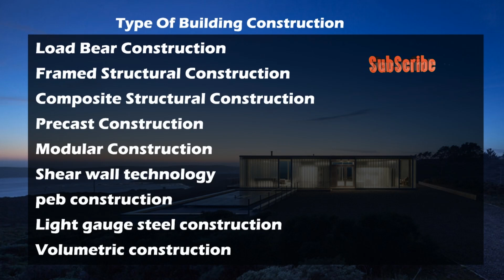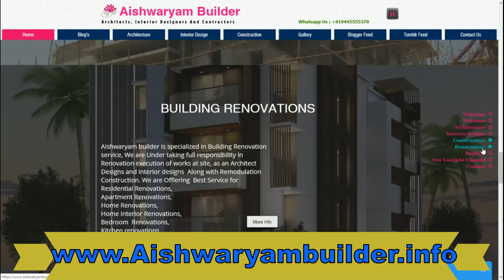Type of Building Construction | alternative Building method | new technology for Building innovation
If you are architects, Civilengineers or contractors send your profile to us and Get Construction On your location more details join with us on this Link
JOIN Channel membership
Welcoming Location:

Below Follow Link Must Watch Videos List:
வீட்டு வரைபடத்தின் முக்கிய அறைகள்
கழிப்பறை தறைதலம் ஏன் முக்கியம்
ஜன்னல் கீல் காங்கிரிட் ஏன் முக்கியம்